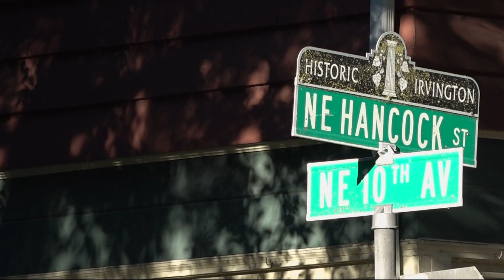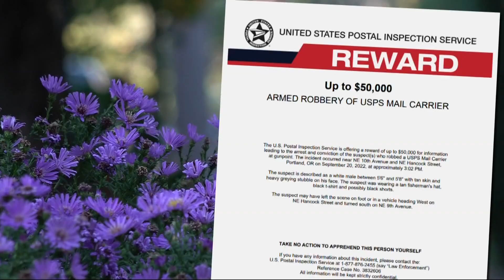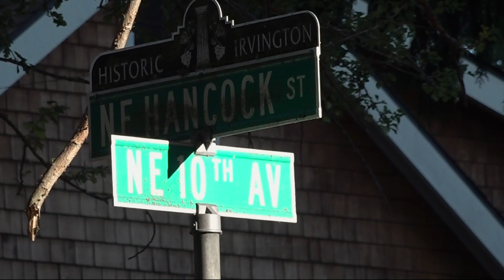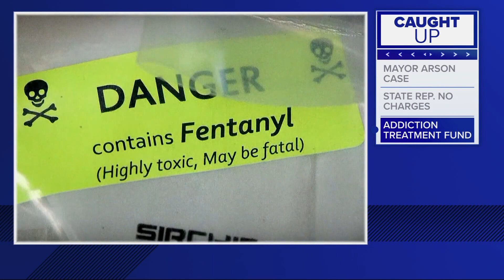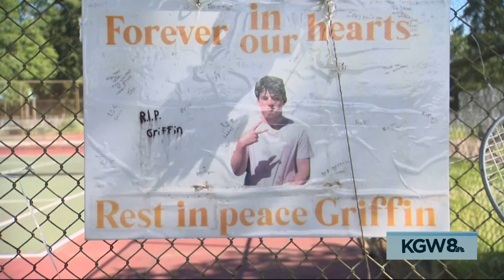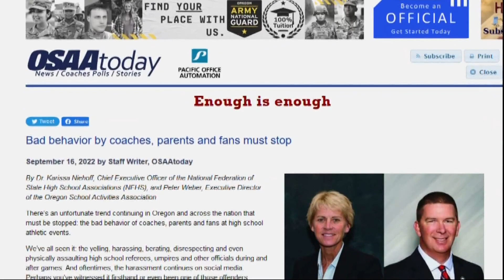KGW Top Stories: 11 p.m., Friday, Sept. 23, 2022